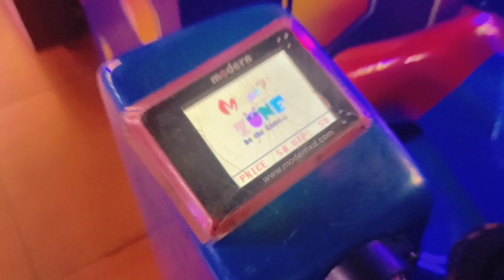Jaipur Tour | Jaipur Pink City | Jaipur Famous tourist Places | Jaipur Vlog